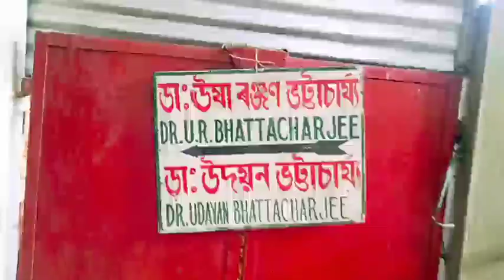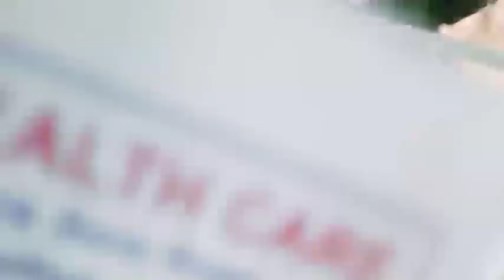मा को लेकर हमलोग कहा गये // असम के एक डॉक्टर से मिलिए // असम के पीठा😋